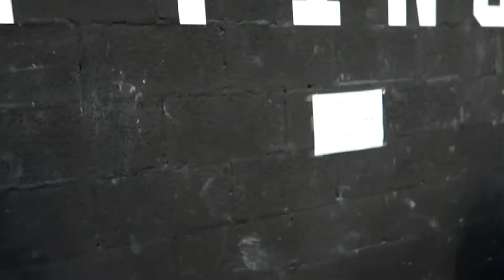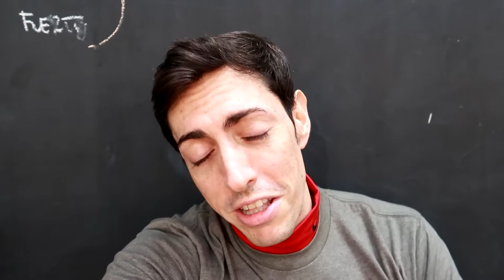RUTINA de CALENTAMIENTO antes del EJERCICIO FÍSICO - Consejos de CrossFit 🏋️‍♀️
Hola! Vamos a hacer un calentamiento bien chulo!

Mi cámara 📷
Mi cámara deportiva 📹

❤️Calleras Picsil
❤️Rodilleras Rehband
❤️Chaleco 5.11
❤️Mochila 5.11
❤️Botella de 2L
❤️Chaleco lastrado
❤️Tape para manos